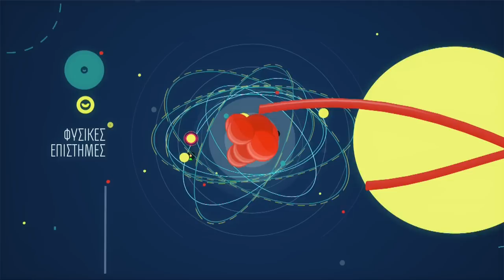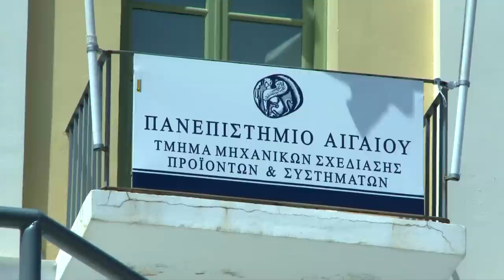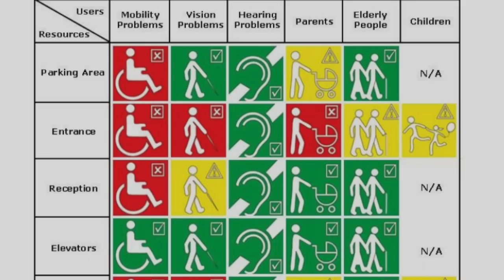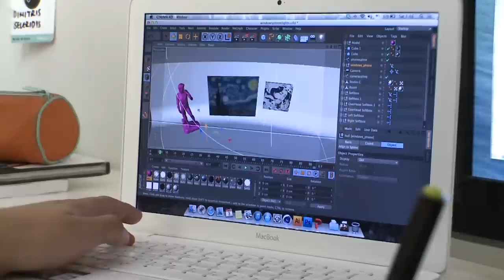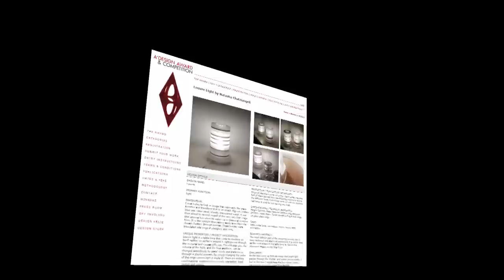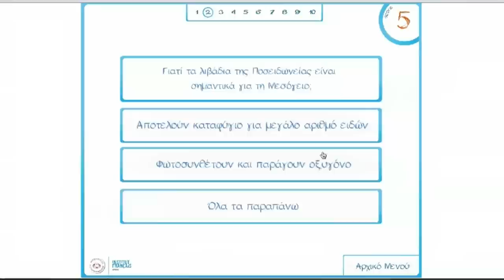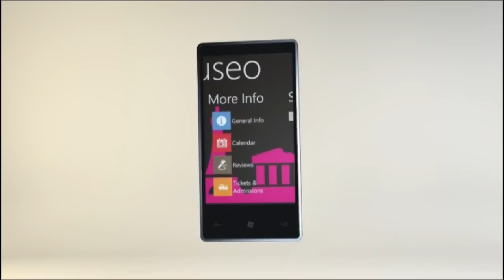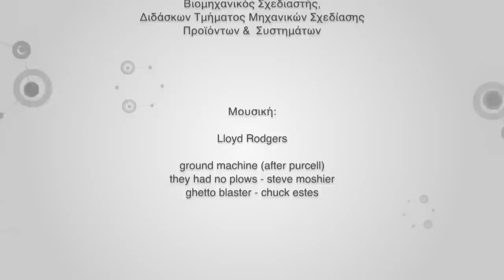Ο ΡΟΛΟΣ ΤΟΥ ΜΗΧΑΝΙΚΟΥ ΣΧΕΔΙΑΣΗΣ / Department of Product and Systems Design Engineering, Syros / GR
Ο ρόλος του Μηχανικού Σχεδίασης βρίσκεται σε όλο τον κύκλο ζωής ενός προϊόντος και σε όλα τα επίπεδα που συνθέτουν ένα σύστημα.

Ο σύγχρονος σχεδιαστής οφείλει να έχει ένα μίγμα γνώσεων από κατευθύνσεις όπως είναι ο Βιομηχανικός Σχεδιασμός και η Οργανωσιακή Σχεδίαση, η Σχεδίαση με Ηλεκτρονικό Υπολογιστή και η Αλληλεπίδραση Ανθρώπου — Μηχανής, καθώς πλέον τα προϊόντα μπορεί να είναι είτε υλικά είτε άυλα, ένα προϊόν ενδέχεται να παράγει υπηρεσίες και το αντίστροφο και όλα αυτά πρέπει να λειτουργούν μέσα σε ένα σύστημα ή και να το συνθέτουν.

Όλες αυτές οι κατευθύνσεις συμβάλλουν στην άρτια κατάρτιση Μηχανικών Σχεδίασης σε ακαδημαϊκό και επαγγελματικό επίπεδο και αποτελούν τους βασικούς άξονες του τμήματος Μηχανικών Σχεδίασης Προϊόντων και Συστημάτων, του Πανεπιστημίου Αιγαίου στη Σύρο.